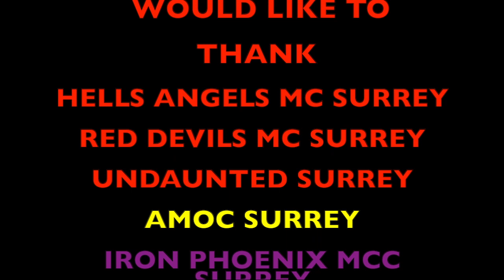Surrey coalition ride august 2020 Hells Angels, Red Devils and local coalition clubs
surrey coalition ride through surrey August 2020